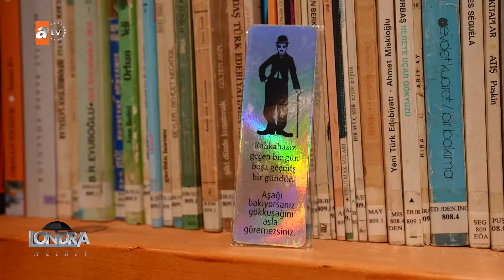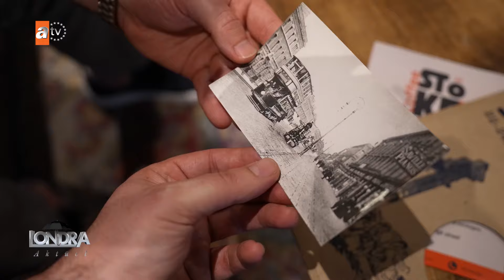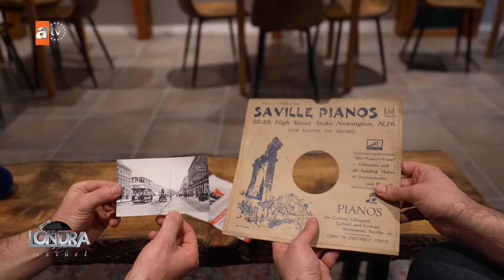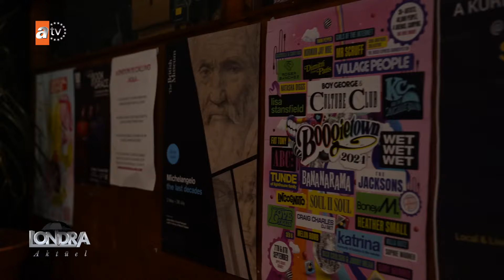1900’lü yılların başından günümüze uzanan müzik dükkanı…/Londra Aktüel 287. Bölüm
1900’lü yılların başından günümüze uzanan müzik dükkanı…/Londra Aktüel 287. Bölüm

Şimdi sizleri tarihte bir yolculuğa çıkartacağız. Stock Newıngton’da 1900’lü yılların başından günümüze uzanan bir müzik dükkanı DB Musıc. Barış güney yönetiminde hem dünyanın farklı kültürlerinden müzisyenlere sahne açıyor hem de müzik eğitimi almak isteyenlere eğitimler veriyor. Aynı zamanda Stocky kahve markasıyla da damaklarda eşsiz bir tat bırakıyor. Detayları izliyoruz.